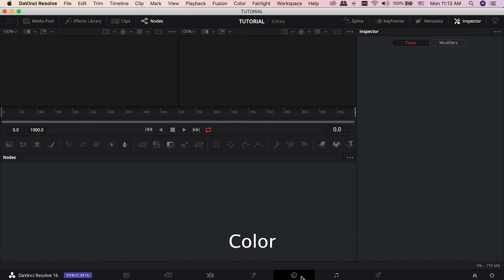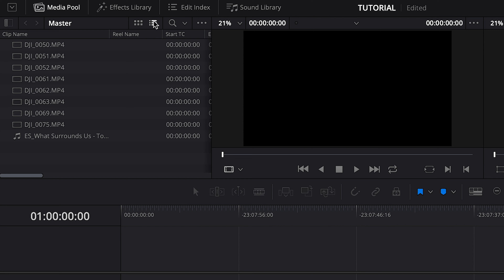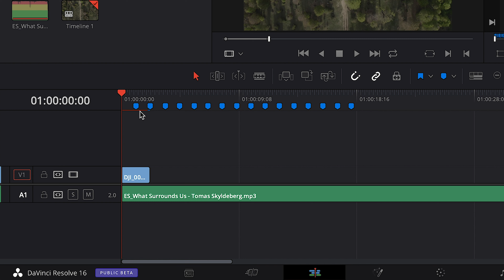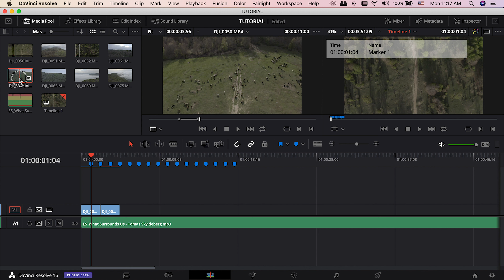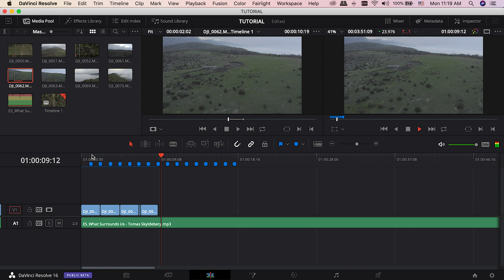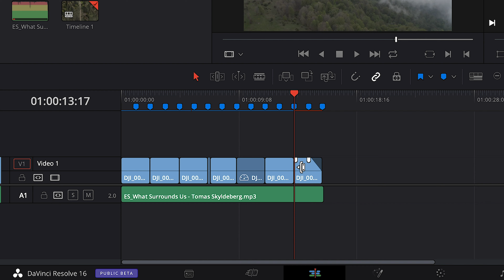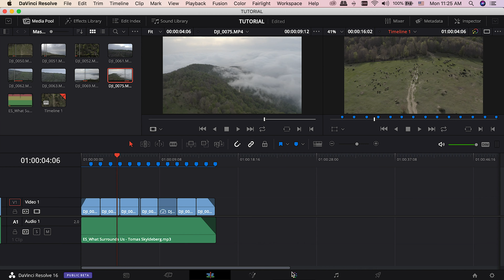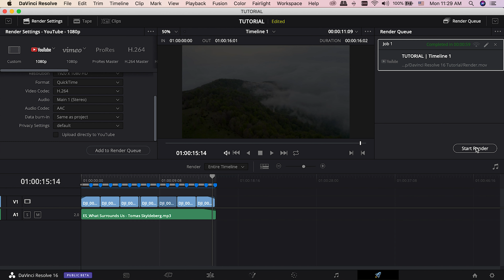DaVinci Resolve 16 Quick Tutorial - 2019 - How to Edit and Export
DaVinci Resolve 16 has lots of editing features which make it a fantastic choice to be the main software for editing your footages. With its free version, it is one of the best choices for YouTubers and with its color grading abilities, I think we will hear about it more often.

In this tutorial, I'm showing everything from starting a project, Importing files, editing features, and rendering. You can learn basics with this tutorial and be able to edit your projects with this great software. If you like this tutorial please like it and if you find it useful please share it with your community.

Ehsan Majd Photography

DaVinci Resolve 16 color grading